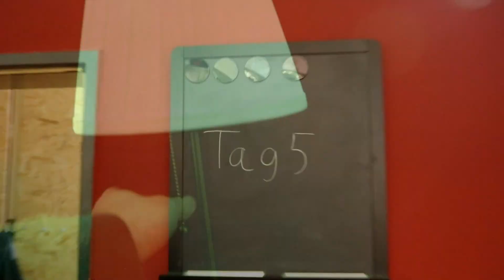Blaucrowd Surfer - "Weg vom Frust" Studiotagebuch 5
Tag 5 im Reh mit Rucksack Studio, viel Spaß! :)